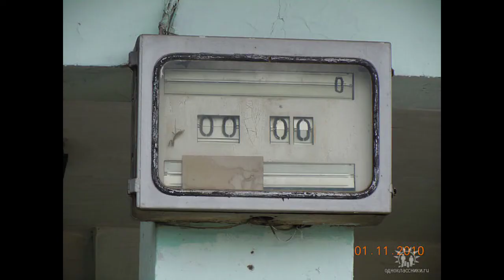Köhnə Bakıxanov qəsəbəsi / Dəmir yolu stansiyası | Станция Разина